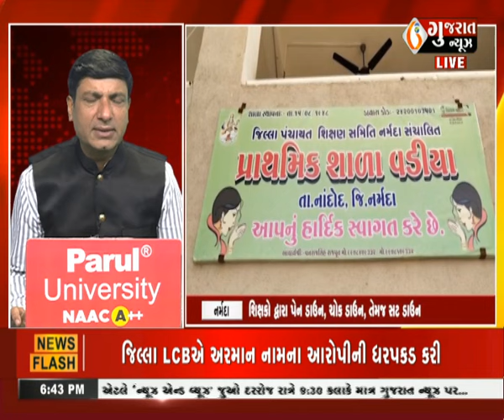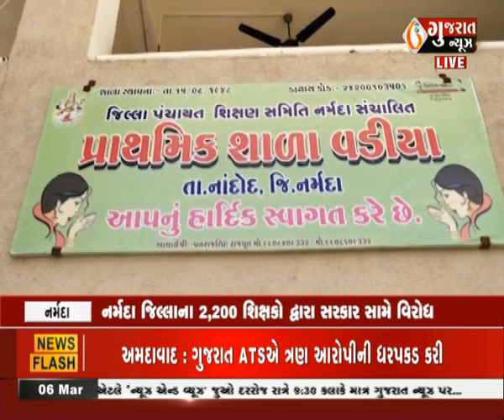નર્મદા : જિલ્લાના 2200 શિક્ષકો દ્વારા સરકાર સામે વિરોધ । Gujaratnews